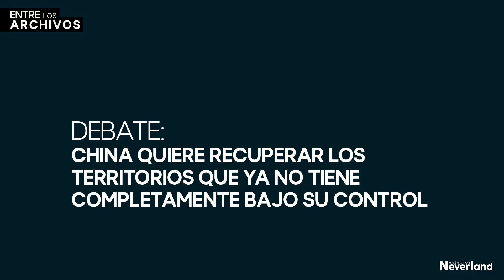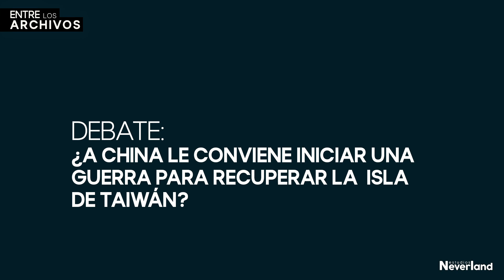China vs Taiwan | Entre los Archivos los Arcvhivos por Alejandro Barros de la Cruz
Historia sobre el conflicto entre China y Taiwan.